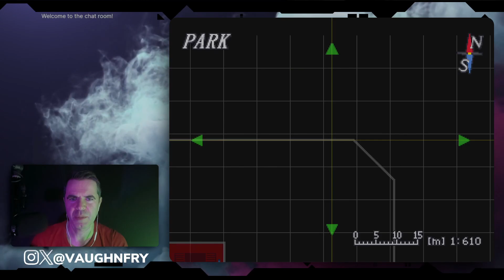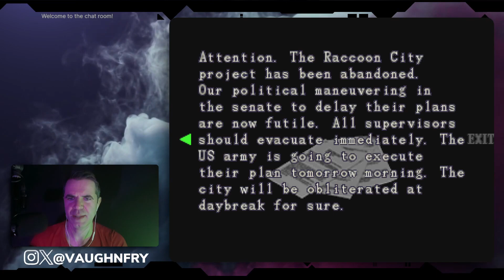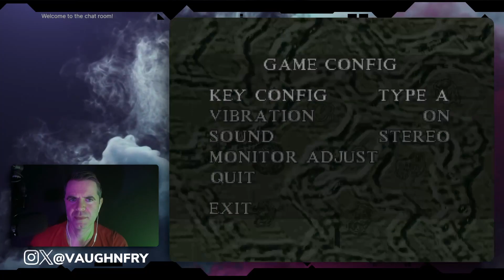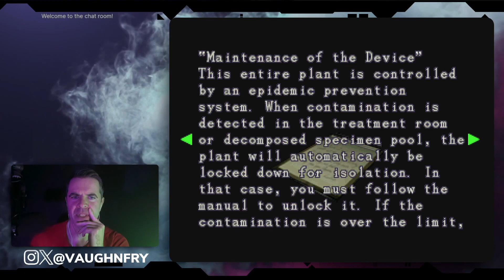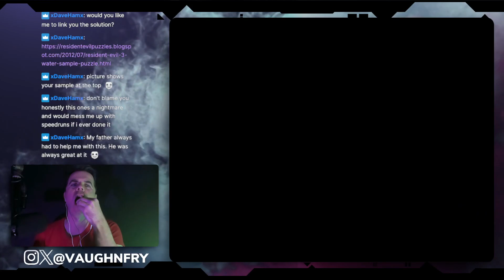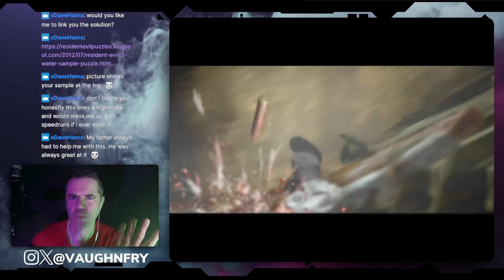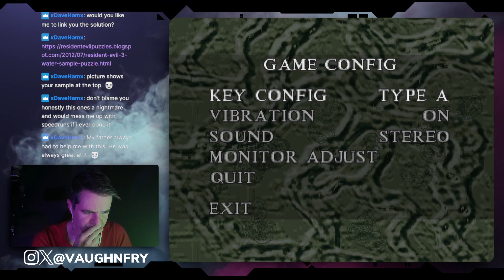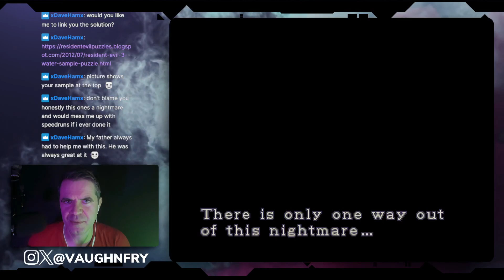Resident Evil 3: Nemesis Game Journalist Playthrough Part 6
Our big finale! Can Jill defeat Nemy and escape Raccoon City?

Gameplay stream of Resident Evil 3: Nemesis (Dreamcast) Broadcasted live on Twitch -- Watch live